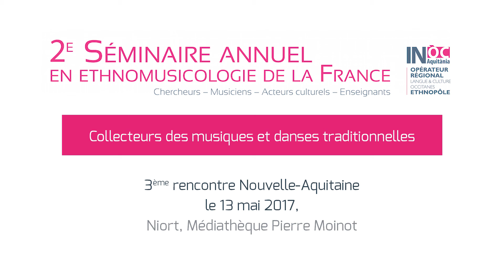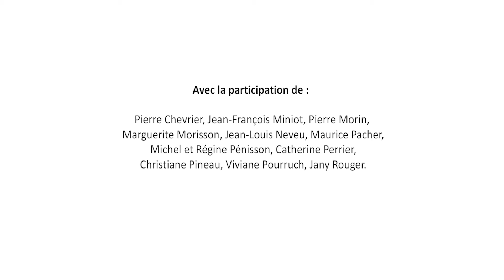3e Rencontre interrégionale Collecteurs des musiques et danses traditionnelles : Pierre Chevrier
Troisième rencontre interrégionale, organisée dans le cadre du 2e Séminaire en ethnomusicologie de la France (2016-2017). // Intervention de Pierre Chevrier.

Organisée le 13 mai 2017, la rencontre a lieu à la Médiathèque Pierre Moinot à Niort.

Organisé par le CIRDOC-Institut occitan de cultura en collaboration scientifique avec le Laboratoire d’Anthropologie et d’Histoire de l’Institution de la Culture (iiAC-LAHIC)
En partenariat avec le Centre international de recherches interdisciplinaires en ethnomusicologie de la France (CIRIEF)
Avec le soutien de la Direction générale des Patrimoines, Département du pilotage de la recherche et de la politique scientifique (Ministère de la Culture et de la Communication)